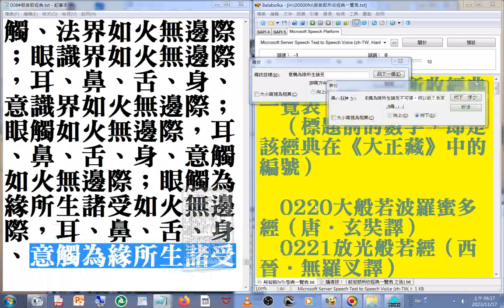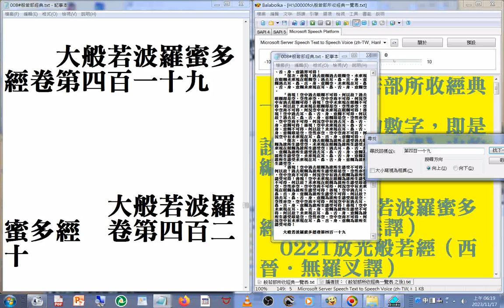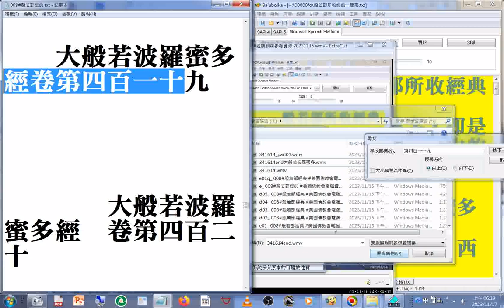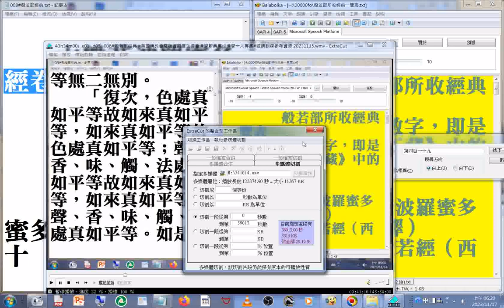20231117搜尋 意觸為緣所生諸受不可得。何以故？未來 (f04_ 008#般若部經典